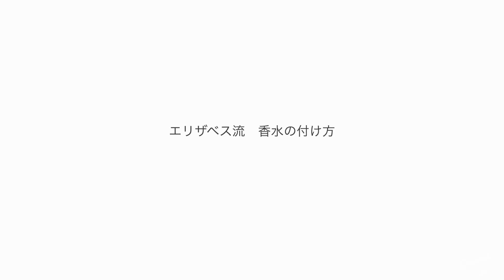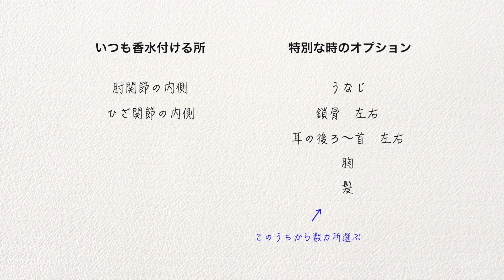香水をどこにつける？上手な使い方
キホンなようで、意外と迷う香水を付ける体の部位。
しかし、今日からあなたもどこに香水をつけるかをばっちりマスターして、
フレグランスを素敵に香らせるコツを手に入れてください。

千差万別の香水をつける方法ですが、
実践して、実際周りの人に褒められたことがある人は
何人いるでしょう。

逆に付け過ぎ、と思われることもあり、
コツを知ってるのとは知らないのとでは、全然違います。

ここでは失敗しない、上手な香水の付け方をご紹介します。
周囲に好感を持たれる使い方で、気持ちの良い、素敵な香らせ方をエンジョイしてください。

いいねの数で将来、似たような動画を作るか否かの判断基準にしています。
ぜひイイネを押して、ご協力いただけると嬉しいです。

香水レビューが好き！海外の反応が気になる！女性の本音が知りたいあなたへ
おすすめメンズ香水、レディース香水、モテる香水、香水の付け方をはじめとした
とっておきフレグランス情報を発信しています。

ほぼ毎日ストーリーでの香水レビューや最新情報
近況報告をしていますので、是非ご覧下さい。

🌱 募集 🌱

Youtube動画を編集できる方を募集します。
日本語と英語が使いこなせる方（基本的に業務は全て英語。）
までEメールでお知らせ下さい。
※ ビジネス以外のメールは受け付けていません。